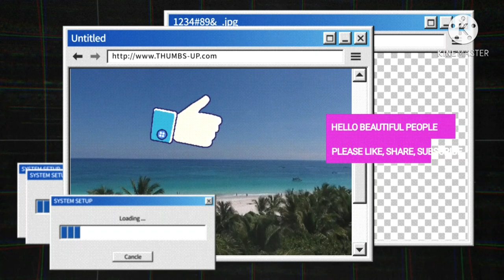SPRING IS IN THE AIR |CHERRY BLOSSOM ❤